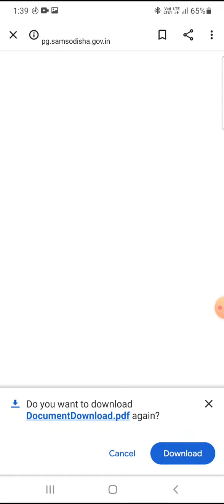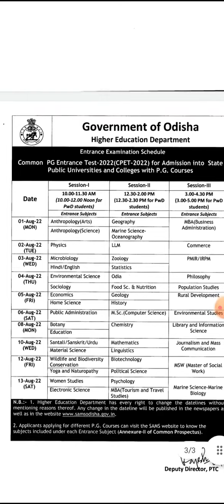CPET Oddisha 2022 Notice Out